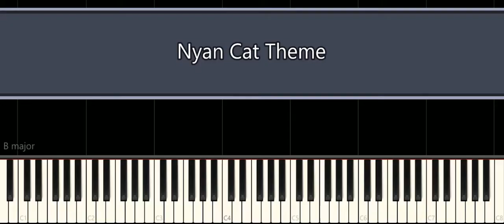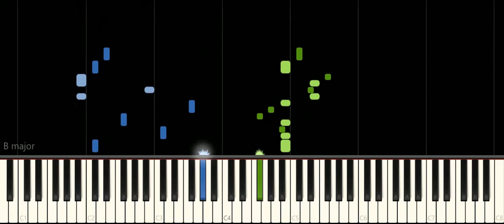Nyan Cat Theme - Easy Piano Tutorial For Beginners - Learn to play Piano and keyboard